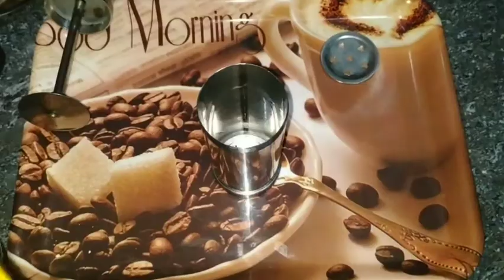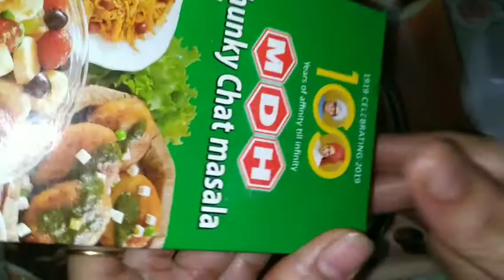हल्दीराम जैसी आलू भुजिया घर पर बनाए/How to make potato bhujiya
Potato Bhujiya Recipe